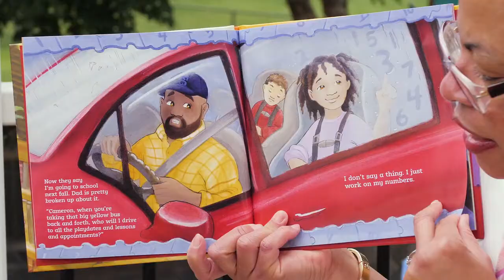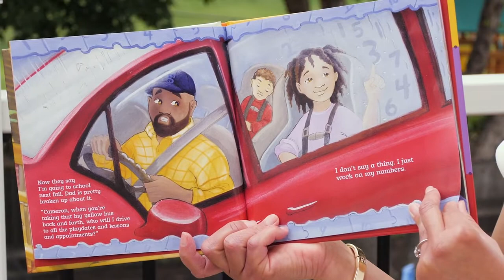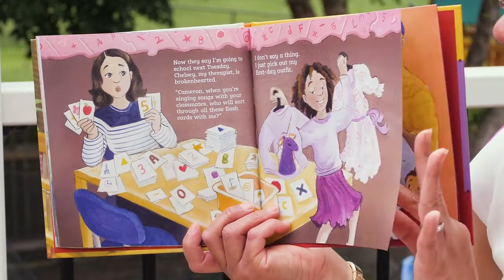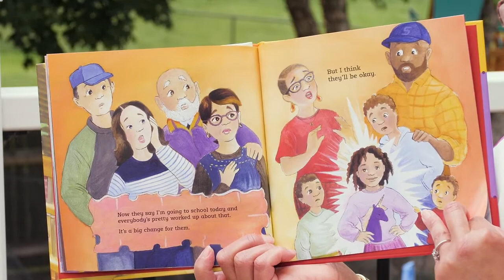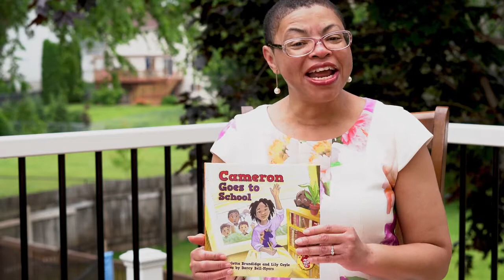Cameron Goes to School Story Time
Sheletta Brundidge is the author of  “Cameron Goes to School,” which is the true story of her daughter, Cameron, starting school as a child with autism. The book, told from Cameron’s point of view, depicts her quiet determination as she prepares over the months, weeks, and days leading up to her first day. Cameron’s story is one of courage and perseverance. It also provides helpful insight on how to better understand and support a friend, neighbor, or classmate who is on the autism spectrum.